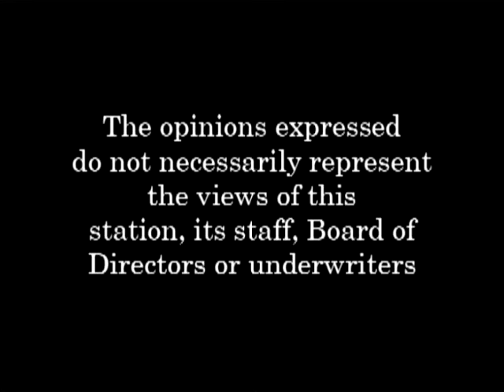Gate City Chronicles - Episode 098 - The Red Cross with Paul Bergeron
On the broadcast, Paul Bergeron discusses how the Red Cross is involved in Nashua. Blood Drives play an important role; donors are always needed especially when the blood supply is low. An individual can donate blood every 56 days. The average regular donor donates twice a year. There's an appointment system in place to make it easier. Schedule yours by calling 1-800-REDCROSS.